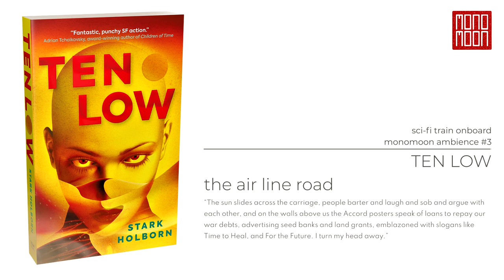Sci-Fi Train Ambience (TEN LOW - The Air Line Road)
"The sun slides across the carriage, people barter and laugh and sob and argue with each other, and on the walls above us the Accord posters speak of loans to repay our war debts, advertising seed banks and land grants, emblazoned with slogans like Time to Heal, and For the Future. I turn my head away." - excerpt from Ten Low by Stark Holborn (with permission)

Ambient sound aboard a decrepit sci-fi train inspired by the novel Ten Low by Stark Holborn: a space western set on a desert planet teeming with criminals. If you like Mad Max: Fury Road, Fallout: New Vegas, Dark Sun, Dune or Halo Jones, check it out.

For sleep, reading, relaxation, stress relief, ASMR, study, background sound for science fiction tabletop RPGs like Traveller, Cyberpunk, Those Dark Places, Scum and Villainy, Dune, Starfinder etc.

This audio is provided to be streamed directly from YouTube for non-commercial purposes. Any other use of it including but not limited to ripping or re-recording is not-permitted.